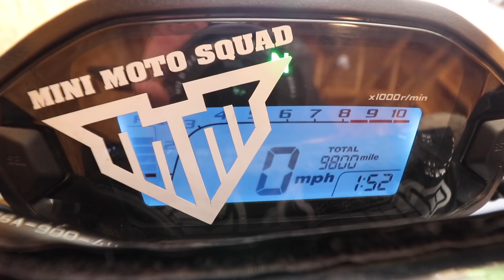BUSTED DOING WHEELIES *COOL COPS* | GROMS IN THE WILD | DES MOINES GROM SQUAD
Vest: Icon Stryker Field Armor Vest

Send me fan mail:
540611
Omaha Nebraska
68154

FAQ
-My Bike: 2017 Honda Grom
-Keith's Bike: 2017 Honda Grom
-How do we communicate?
Sena headset.

 If you read this far: YEET

*Must have written permission for the use of any of Gromie Bears content*